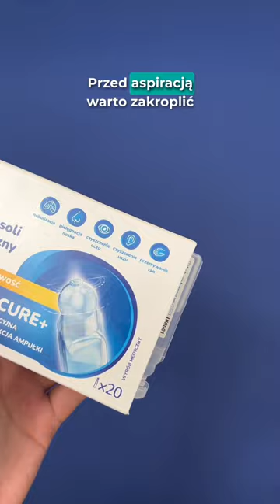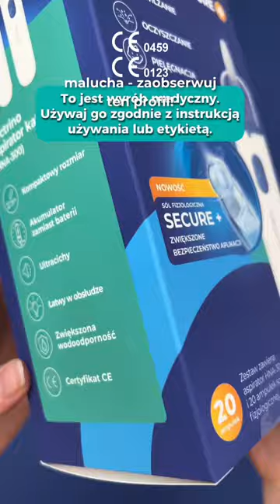Jak działa aspirator Electrino Secure+ i jak go używać?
Zobacz jak proste i wygodne jest stosowanie aspiratora Electrino! Zestaw do aspiracji Electrino Secure+ to elektryczny aspirator kataru, którym usuniesz lekki wodnisty katar.

🟦To aspirator o jednej z największej mocy wśród aspiratorów elektrycznych: – 62kPa ± 20%.
🟦Jest ultracichy – poziom hałasu 58-60 dB. Nie stresuje dziecka głośnym działaniem i umożliwia odciągnięcie kataru także w nocy.
🟦Wygodny w użyciu i dający kontrolę nad zabiegiem - aspirator obsługiwany jest jednym przyciskiem, kiedy przycisk nie jest trzymany urządzenie automatycznie się wyłącza.
🟦Ekologiczne rozwiązanie - aspirator ma akumulator litowo-jonowy ładowany za pomocą kabla USB.

Masz jakieś pytania o Apirator Electrino? A może już go używasz? Daj znać w komentarzu! 👇

AspiratorElectrino ElectrinoSecure+ JakMamaMamie Ciąża2023 Helpmedi [Jak odciągać katar u dziecka, jak działa Aspirator Elektryczny, Electrino Jak używać, Aspirator na wodnisty katar, Aspirator do ładowania]
/Prowadzi reklamę: prowadzi Actia sp. z o.o. Przewidziane zastosowanie: Aspirator elektryczny przeznaczony do odciągania wydzieliny z nosa dziecka / sól fizjologiczna przeznaczona do higieny nosa, uszu, przemywania ran, inhalacji. Producent aspiratora: HuBDIC Co.,Ltd Producent soli fizjologicznej: Laboratoire UNITHER

To jest wyrób medyczny. Używaj go zgodnie z instrukcją używania lub etykietą